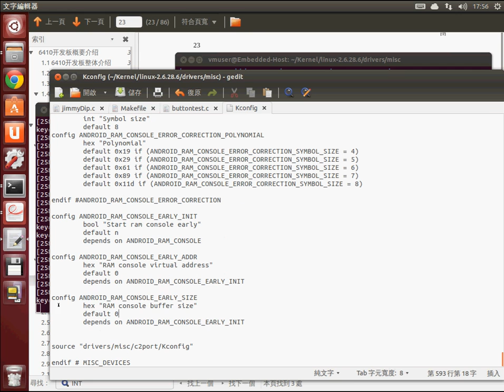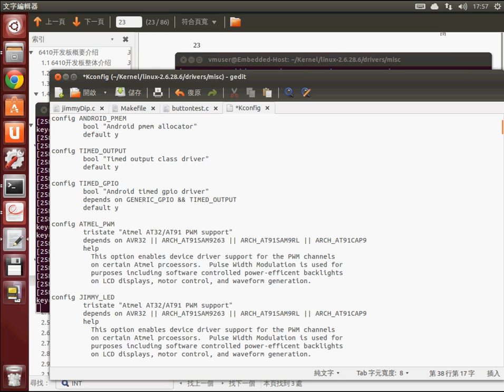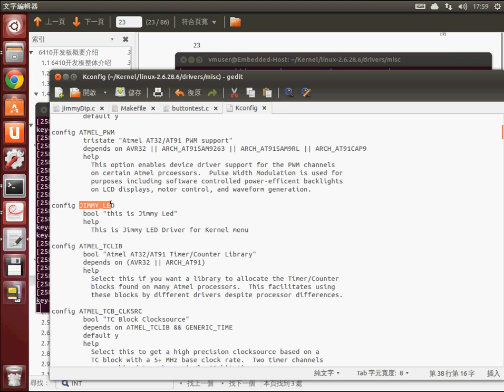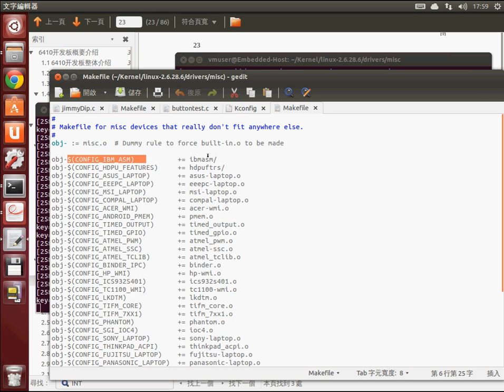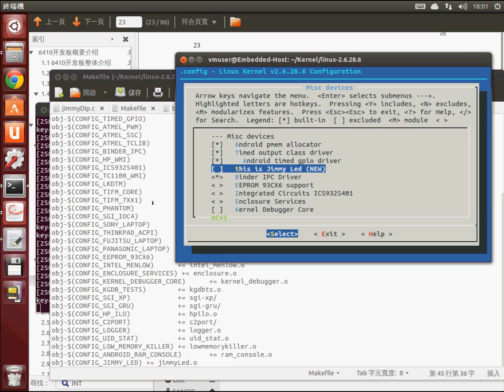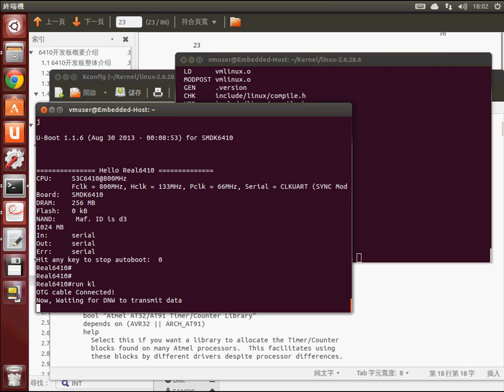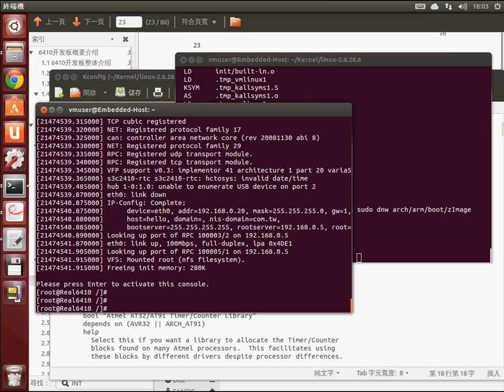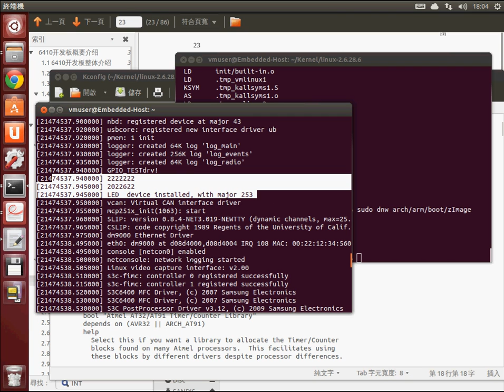[Real6410] 07.Embedded Linux Device Driver 核心編譯選單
將自己製作的Driver放入核心編譯的選單